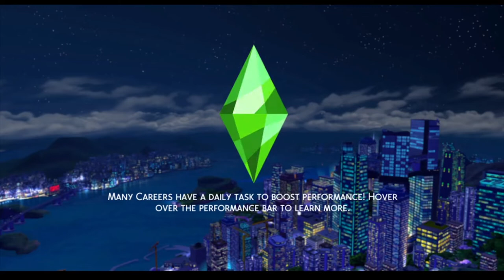Should we stay or should we go? Magical Witches Legacy Challenge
Magical Witches Legacy Challenge

We are in generation two with our heir Stellina Calderon. She will be exploring the RealmOfMagic with the aspiration of Master Chef. Join us on her magical adventures.

This challenge was created by the wonderful Rory Sims.  Feel free to go over the rules for this challenge here: